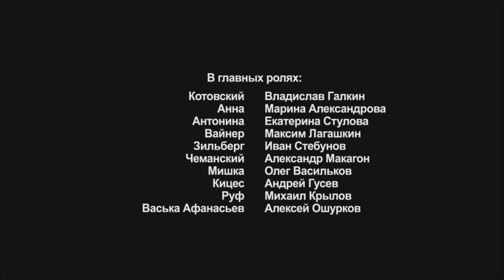KOTOVSKIY. 5 Episode. Drama. Russian TV Series. StarMedia. English Subtitles